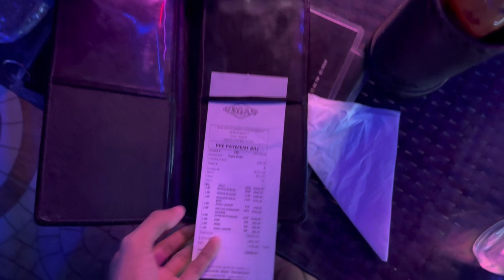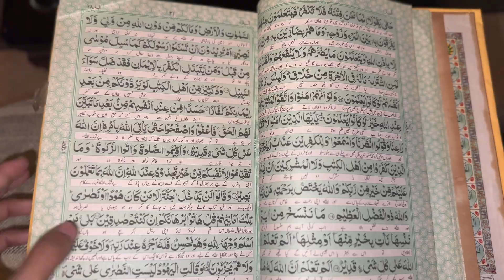Ramzan Mubarak 🌙| Famous O Meter Nai kara kamal 😂| Sehri Main cricket khaila | Iftar Itni sari ♥️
I'm on Instagram as muteebhussain05. Install the app to follow my photos and videos.